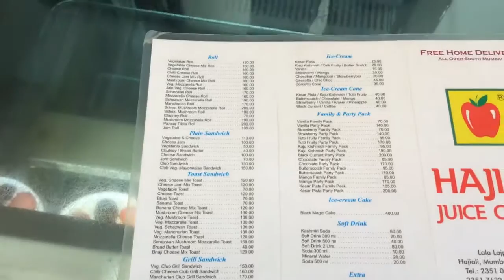10 Must try street foods in Mumbai || Bombay dishes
Mumbai (formerly called Bombay) is a densely populated city on India’s west coast. A financial center, it's India's largest city.

Here are some of the Must try Foods in Mumbai

1. kebabs at Bademiya Kebab Restaurant  (Open hours· 12PM–12:30AM)
2. Try Dosa In mumbai
3. Masala Chai(tea)
4. pav bhaji at Sardar Pav Bhaji  (Open hours· 10AM–2AM)
5. juices at Haji Ali Juice Center    (Open hours· 5AM–1AM)
6. berry pulao at Britannia & Co. Restaurant (Open hours· 11:30AM–4PM)
7. Kebabs at Sarvi Restaurant (Open hours· 6AM–11:45PM)
8.sandwich style Icecream at K Rustom's Ice Cream  (Open hours· 9:30AM–11PM )
9 Thali at Friends Union Joshi Club (Open hours 11AM–3PM, 7–10PM )

10. Vada pav at Aram Vada Pav (Open hours· 8:30AM–8:30PM)